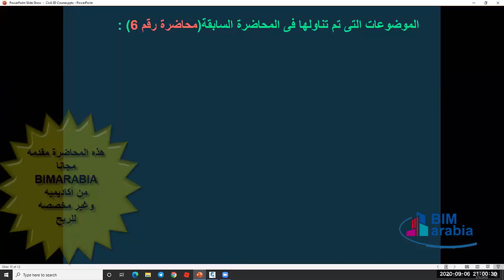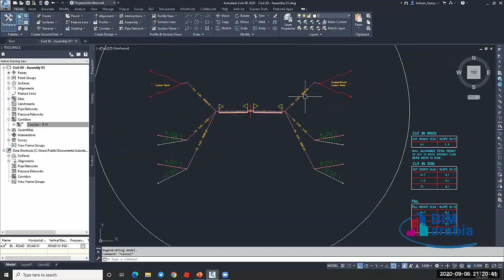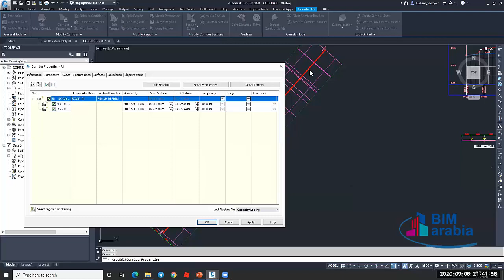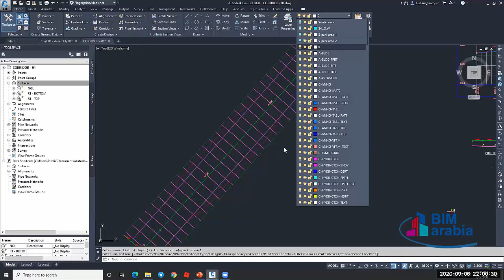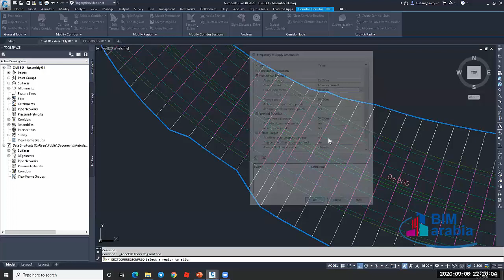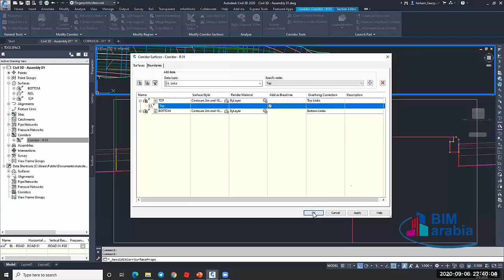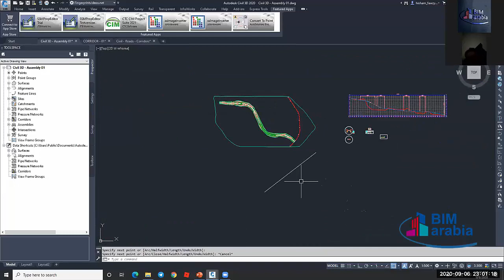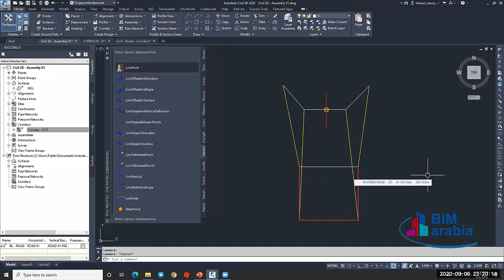Autodesk CIVIL 3D _ Lecture (7)